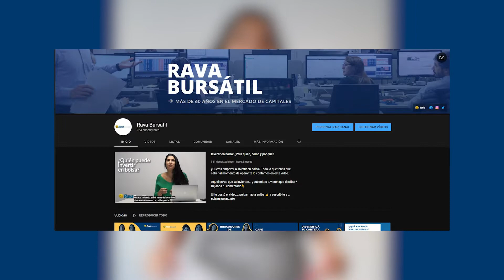¡Esta año lanzamos nuestro canal de YouTube y queremos decirles gracias a todos/as por formar parte!